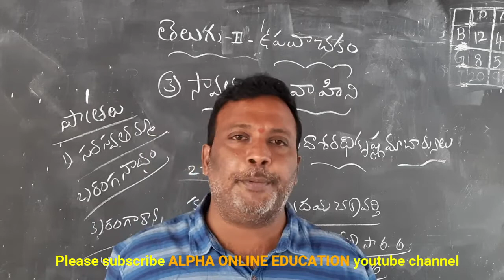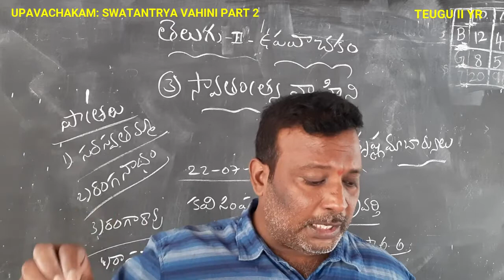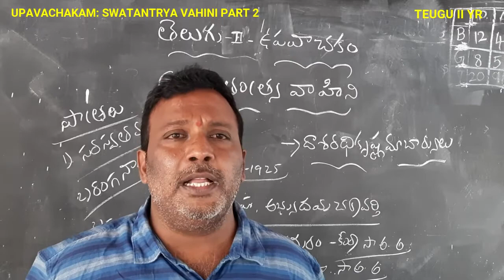TELUGU II YR: UPAVACHAKAM: SWATANTRYA VAHINI PART 2